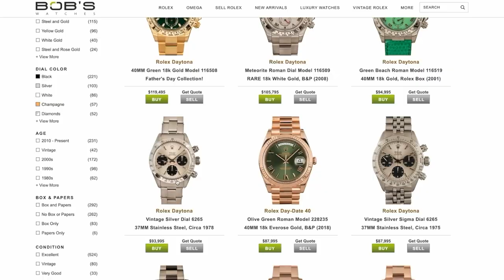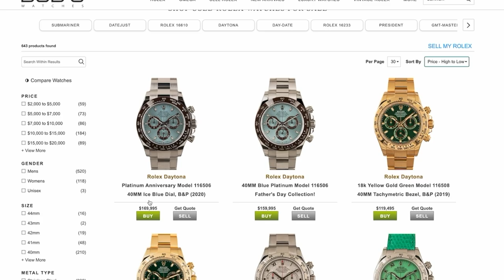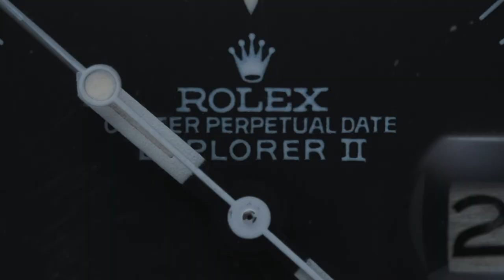Top 3 Rolex Grail Watches | Bob's Watches Gringa Edit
We’re back with another edition of the Gringa Edit.  Today, Brittany will discuss her top three Rolex grail watches.

00:00 INTRO
00:20 Top Three Rolex Grail Watches
02:00 Rolex Cosmograph Daytona 6265
03:09 Rolex Daytona 116508
04:20 Rolex Platinum Daytona 116506
06:10 Rolex Explorer II 1655
07:09 Outro

Are you looking for your grail watch?  Visit us at Bob’s Watches, the world’s largest selection of in-stock certified pre-owned luxury watches.

When it comes to luxury watches, Watch Gringa knows her stuff!  We’ve collaborated with the horology buff to bring you the Bob’s Watches/Gringa Edit, where Brittany will give us her unique perspective on everything watch-related!

Don’t miss out on future videos featuring Watch Gringa!

GRAILS

The Rolex brand itself is exclusive and something of a grail all on its own.  Even if you’re a novice collector, you’ve heard of Rolex.

With that said, if you’re an avid luxury watch collector/enthusiast, you probably have a grail watch, one that you’ve always had your eye on and that checks all the boxes when it comes to the perfect timepiece.

According to Gringa, a grail watch isn’t necessarily just a timepiece that you think is cool and might bite the bullet and purchase one day.  It’s so much more than that.

Grail watches are the uber rare, often too expensive, and unobtainable watches.  The ones that you’ll probably never have the chance to own.

With that in mind, it’s always fun to listen to fellow watch geeks talk about their ultimate timepieces.

Let’s find out which three top Brittany’s list of absolute must-haves!

ROLEX COSMOGRAPH DAYTONA 6265 “BIG RED”

If you’re anything like us, you’re probably pretty excited to see the beloved Rolex 6265 Daytona top Watch Gringa’s list.  It’s the grail watch of many, and for a good reason, too.

For Brittany, the 37mm diameter is perfect for her wrist.  It’s also a part of watch history as the last of the manual-wound Daytonas.  Just for reference, Rolex switched the Daytona to automatic movements after ref. 6265.

At the time of the filming of this video, Bob’s Watches had a handsome example in stock, featuring a silver “Panda” Dial with contrasting black chronograph registers and a bright red Daytona logo.

It was paired with a classic rivet link Oyster bracelet and featured the model’s signature chronograph pushers on either side of the crown.

ROLEX DAYTONA 116508

Next on the list is a polarizing edition of the Rolex Daytona, the all gold “John Mayer” Daytona ref. 116508.  It’s Brittany’s favorite modern Daytona, and we can see why with its vibrant emerald green dial and impeccable yellow gold finish.

Aside from the gorgeous design set, it’s every bit the classic Daytona with a 40mm case, water resistance up to 100 meters/330 feet, and in-house caliber 4130 Perpetual movement with chronograph function and 72-hour power reserve.

ROLEX PLATINUM DAYTONA

Naturally, Watch Gringa transitions to the icy platinum Daytona ref. 116506 next.

The “Platona” is one of the most exquisite modern Daytona’s in existence.  It’s robust yet classy, unique, and, in Watch Gringa’s own words, “heavy hitting” in 950 platinum.  Rolex doesn’t use platinum very often, making it all that more collectible.

The chestnut brown ceramic bezel and icy blue dial aren’t a combination Rolex has released before, but it works well with the lustrous platinum case and bracelet.

It feels just as impressive as it looks and is quite heavy on the wrist.  It’s no wonder it made Brittany’s list.

ROLEX EXPLORER II 1655

As you can see, Brittany loves the Rolex Daytona, but she’s made room on her list for one more grail watch that doesn’t hail from the beloved chronograph series: the vintage Rolex Explorer II reference 1655.

Also known as the “Steve McQueen,” ref. 1655 is usually distinguished by a bezel with hash marks between the 24-hour graduations, an all-steel finish, and a bright orange “Freccione” arrow hand.

The example that Brittany’s got her eyes on from our inventory is a rare “Albino” Explorer, complete with an orange arrow hand that has since faded to a white color over time to match the hour markers.

When it comes to the ultimate grail, that isn’t a Daytona, of course, this Explorer II ref. 1655 hits the mark.